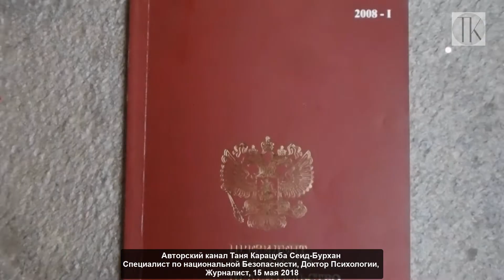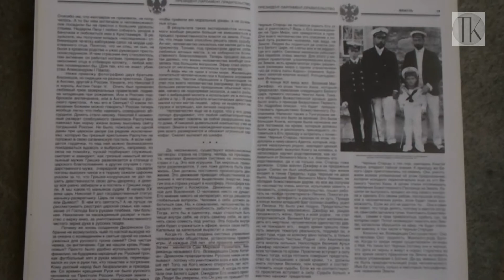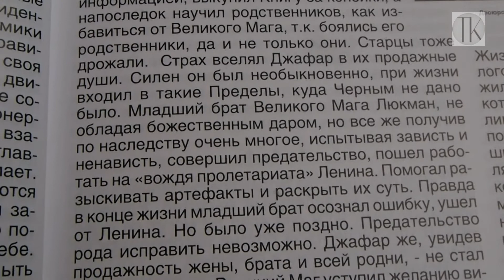Мировая катастрофа Гавайи доживают последние дни #1257